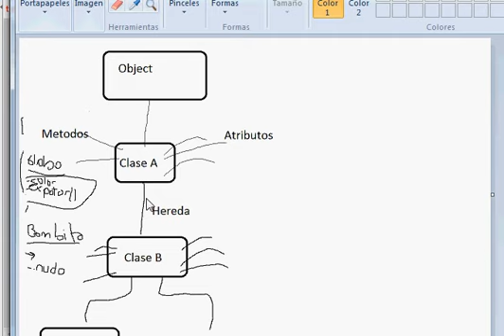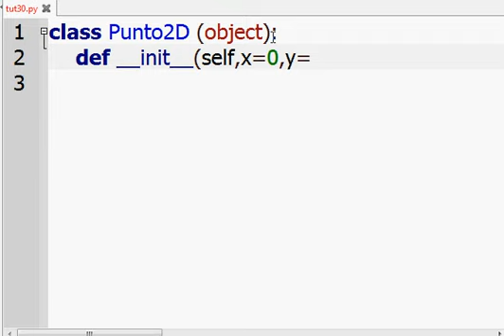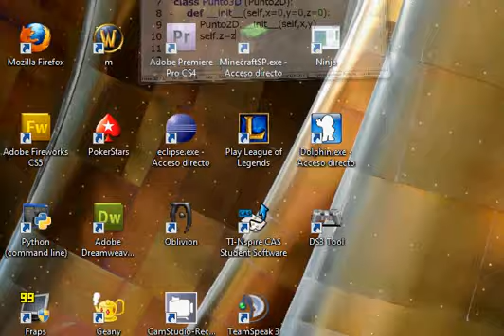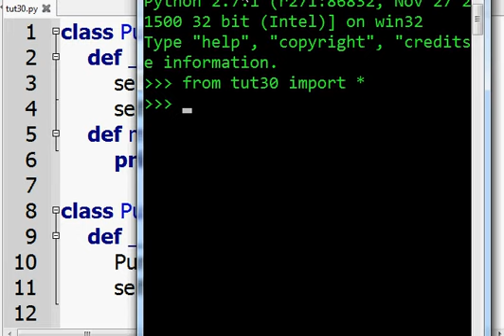Programacion Python 30 : Ejemplo Herencia 1